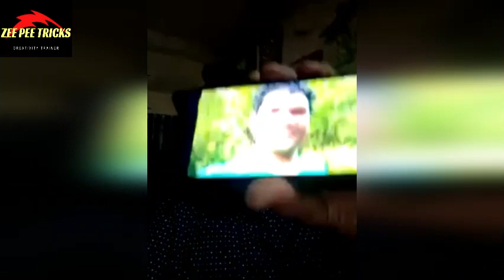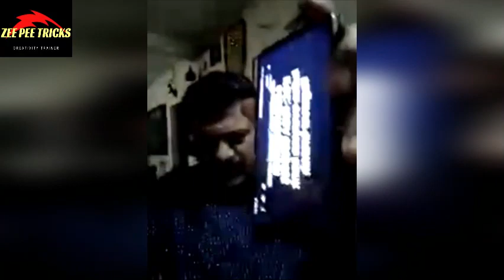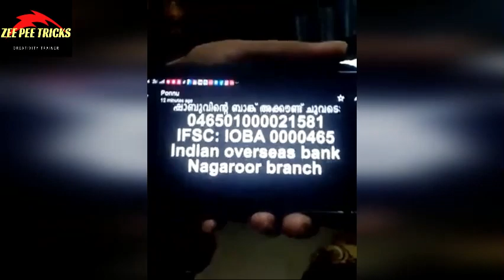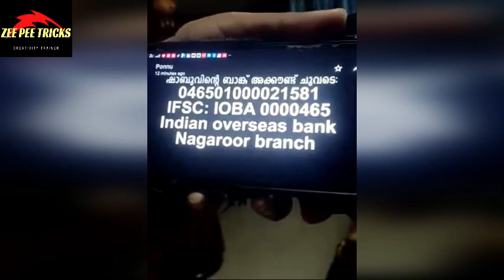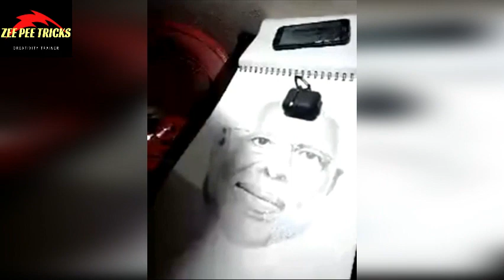നമുക്ക് സഹായിച്ചുകൂടേ ?? സാബുവിന്റെ കുടുംബത്തെ ..??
Bigg boss malayalam season2
bigg boss malayalam 2
manju pathrose bigg boss
bigg boss malayalam season 2 full episode
bigg boss malayalam season 2 promo
manju pathrose live
big boss uncut malayalam season 2
bigboss malayalam
bigg boss today
big boss malayalam latest episode
biggboss#,saturday episode with mohanlal,rajith sir eviction,asianet,bigg
boss malayalam latest news,arya,pashanam shaji,amrutha abhirami,bigg